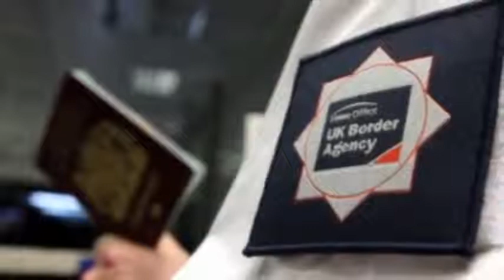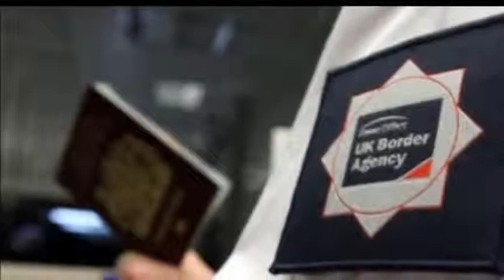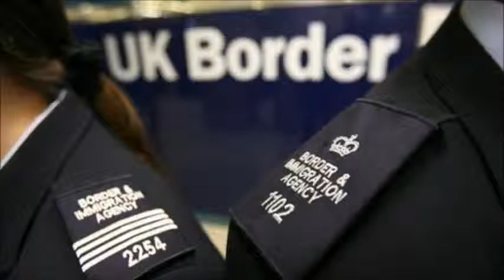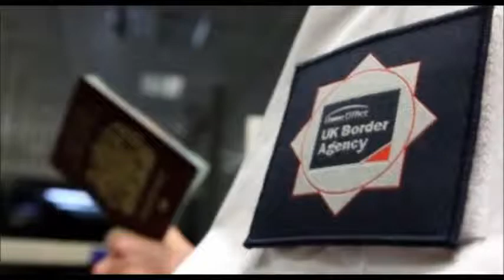UK visas should be auctioned, migration advisers say - 25 February 2014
The right to settle in Britain should be auctioned off to wealthy foreign investors, government advisers say.

At present migrants can gain entry by investing 1m or more in the UK.

But the Migration Advisory Committee says ordinary British citizens gain little from this.

It recommends doubling the minimum investment to 2m and auctioning slots with a reserve price of 2.5m - with any surplus going to good causes in a scheme similar to the National Lottery.

The changes recommended in the committees report would apply to settlement rights only and not citizenship.

It would be the first scheme of its kind anywhere in the world - but the decision on whether to implement it rests with Home Secretary Theresa May.

A Home Office spokesman said: The government is grateful for the MACs report and will carefully consider its recommendations.

Premium route
The migration advisers expect about 100 visas a year to be auctioned with the winners getting accelerated settlement in the UK - after two years rather than the five it is with the other investment routes. Auction winners would also benefit from relaxed residency requirements, effectively halving to 90 days the amount of time an individual has to remain resident in the UK a year.

At the moment, migrants who invest 1m, 5m or 10m get permission to apply for permanent residence in the UK after living there for five, three or two years respectively. They do not need to speak English and can bring their spouses and dependants.

The Migration Advisory Committee suggests the auction system could replace the premium routes for those who invest 5m or more.

Sir David Metcalfe, chairman of the committee, said the current scheme brought very little economic benefit for British citizens, because most applicants were buying gilts to qualify - so were effectively loaning the government money, rather than investing in the UK.

Sir David said: The Brits get very little out of this at the moment. The migrants get a huge amount.

He said that under the proposed scheme, thanks to the good causes fund, British people would get something out of it, adding: I dont find it demeaning (to the UK) at all.

He said the proposed scheme was not about selling off British passports - investors would still have to have lived in the UK for a minimum of five years before they could apply for full citizenship.

eBay visas
Immigration lawyers have attacked the idea of auctioning off UK visas. Nick Rollason, head of business immigration at Kingsley Napley, told The Financial Times it would create an eBay culture and leave a bad taste with the British public.

Sophie Barrett-Brown, a senior partner with Laura Devine solicitors, said: An auction system has, rightly, been rejected by the Home Office previously when the points-based system was first introduced, and sent out the wrong message to the public. But Sir David said the immigration lawyers had made their comments before seeing his committees report and he compared them to the Leeds United football team of the 1970s, who he said would kick people in the tunnel before the start of the game.